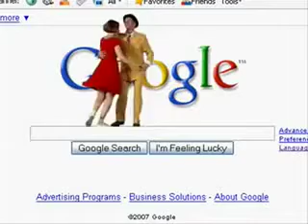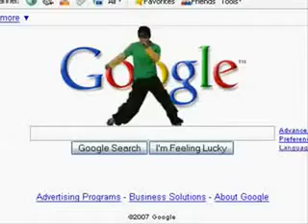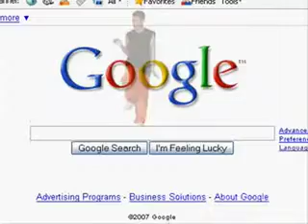Google Mojo 2.0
Here's a blues song about Googling. Here are the lyrics:

Got My Google Mojo Working (and I just can't find a thing)
by Keith Johnson

I tried to do some research on the wacky world wide web,
I conveniently ignored all the things my teacher said;
I Yahooed and I Googled I just didn't have a clue,
Cause when it comes to research I'm just an idiotic fool

I got my Google Mojo workin'
I got my Google Mojo searchin'
and I just can't find a thing...

I kinda used to think that I was
pretty awful smart,
but when it comes to doing research
I just don't know where to start.
I Yahoo here and I Google everywhere,
after 20 million hits all I can do is swear (DAMN!)

Refrain--Got my Google Mojo workin' etc

Yahoo's pretty big and Google's mighty grand,
about one more minute Googlin' is all that I can stand.
I'm gonna start to do what those 'Libarians' say,
"Say goodbye to Yahoo, put that Google away"

Refrain ... and no more Google mojo...

I graduated Phi Beta God Damn Kappa,
after 8 hours of Googlin' I gotta take a nappa,
I'm gonna chuck it all and use a database,
That's such good advice, I'm gonna put it on MySpace

Refrain ... and no more Google Mojo workin' ...

Too much computer time makes me feel rather placid,
My Google Mojo Muscle is feelin' mighty flaccid,
I Yahoo in the living room and Google in the den,
but come tomorrow morning I'll be Googlin' again (DAMN!)

Refrain

Alert musicophiles will spot a couple of borrowed references from a David Bromberg song and from a John Hartford song.

And yes, I did say "libarian" in the song...an annoyance for librarian's everywhere.

Thanks to Muddy Waters and Sonny Boy Williamson I for guesting on this music video. I couldn't really get their permission to use their footage, because . . . well, they're dead.

Thanks also to Hanzy Franzy for the use of the Google dancers.